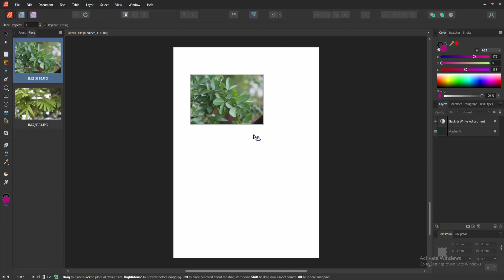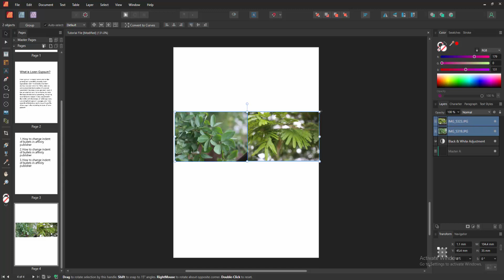How to align multiple images in affinity publisher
Assalamu Walaikum,
In this video I will show you, How to align multiple images in affinity publisher.  Let's get started.